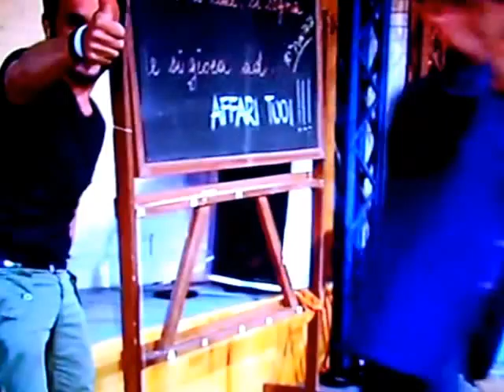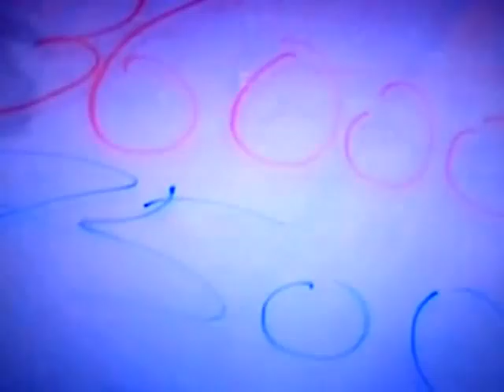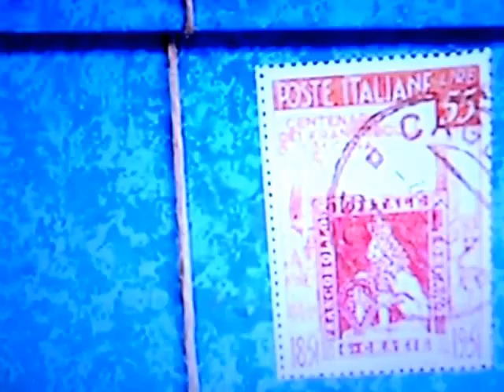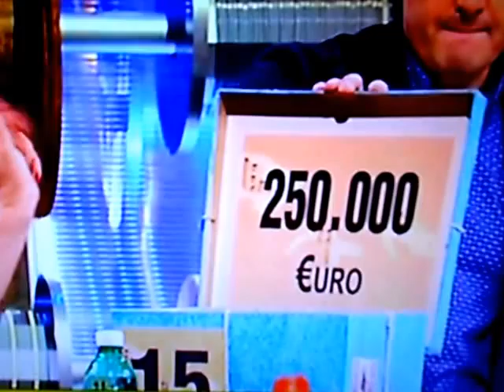Affari Tuoi - Tommasa Critti - 17-09-14